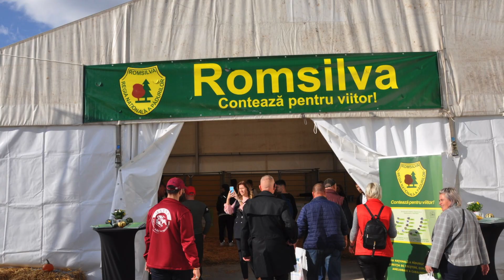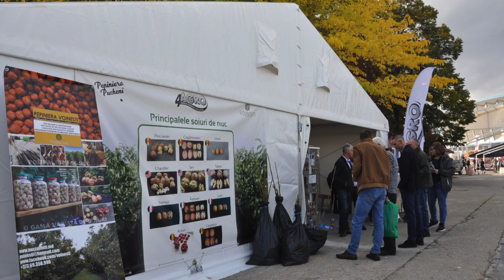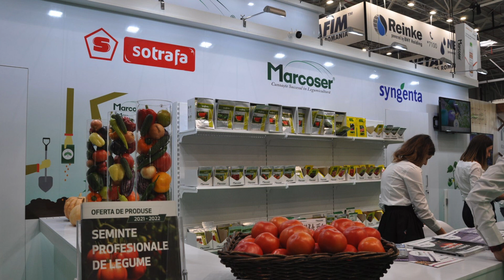agricultura.video - S-a deschis Indagra 2022!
Voce: Petre Daea, ministrul Agriculturii
Domnule ministru, Domnule președinte al Camerei Deputaților, Domnule președinte al Camerei de Comerț, într-un moment extrem de prielnic, dăm întâlnire pe acest platou expozițional celor care produc, celor care ne asigură hrana de zi cu zi acelora care, prin contribuția zilnică ne așează în față opțiunile pentru agricultură, fiind pe de o parte atât creatori de politici agricole, cât și realizatorii acestora și vreau să-i felicit și găduiți, însă felicit fermierii români, acești făuritor de hrană ai țării.

Vă felicit, dragi fermieri, pentru efortul dumneavoastră de-a lungul vremii, dar mai mult decât atât, pentru efortul pe care l-ați făcut anul acesta în condiții extrem de grele, cu situații deosebit de dificile, când lipsa de apă a acoperit aproape întreaga suprafață, dumneavoastră ați reușit prin munca iscusită, prin activitatea zilnică, să întoarceți brazda țări și să smulgeți din rolul pământului cele 9 mil. tone de grâu și cele peste 2 mil. tone de floarea-soarelui, asigurând astfel necesarul de consum al României și excedent pentru export. Sigur, acest efort și la această realizare nu putea să lipsească tehnică agricolă, cei care produc mașini și utilaje, care în acest platou expozițional își dau mâna cu făuritorii de hrană, fermierii români.

Pentru acestă moment, în această zi frumoasă de toamnă cei care astăzi cârmuiesc activitatea din domeniul agriculturii, vin cu raportul faptelor și de astăzi până la încheierea acestui frumos expozi-frumoasă expoziție, vom reuși să prezentăm fiecare secvența activității noastre, bizuindu-ne pe de o parte pe arcul de cunoaștere și pe actul de interes pe care îl are mess media, mass-media pe care vreau s-o felicit astăzi atât de mult prezentă tot timpul în activitatea din agricultura României, dar atât de prezint astăzi la aceste eveniment planul național strategic este practic acel mils al activității noastre pe o perioadă de 5 ani 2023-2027 printr-un efort comun, printr-o acțiune permanentă, printr-o strădanie deosebită și printr-o colaborare permanentă cu fermierii din România, am reușit să ducem în pragul validării acest act programatic. E extrem de necesar pentru țară.

Toate la un loc și într-o derulare, zic eu, am nevoie și în același timp al logice de desfășurare ne-a permis nouă astăzi să stăm în fața fermierilor cu fruntea sus, spunându-le că vom fi tot timpul alături de dumnealor. Așa cum ați spus domnul președinte al camerei al Camerei Deputaților, că suntem tot timpul în pragul executării misiunii încredințate, acordând subvențiile la timp. De ieri până astăzi au mai intrat încă o sută de milioane de euro în contul fermierilor. Dragi fermieri, suntem alături de dumneavoastră tot timpul, iar astăzi la expoziție ne vom întâlni cu realizările, cu propunerile dumneavoastră, cu gândurile noastre, cu planurile comune pe care trebuie să le realizăm în România, să ne dorim succes în această direcție. Vă mulțumesc!